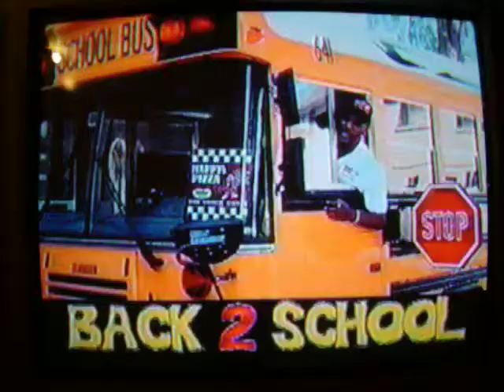Gabes happys commercial sept 2008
Happy's commercial with Gabriel Genord September 2008